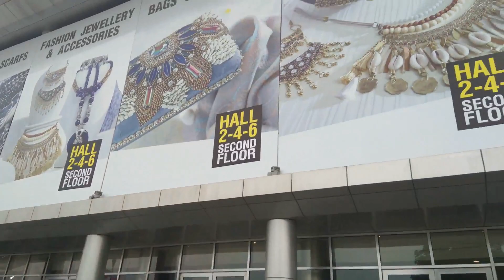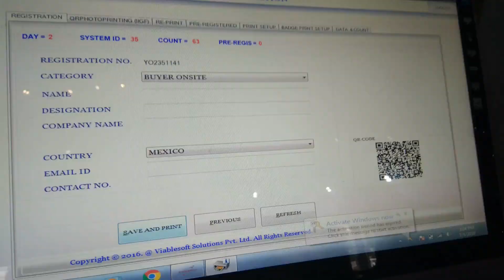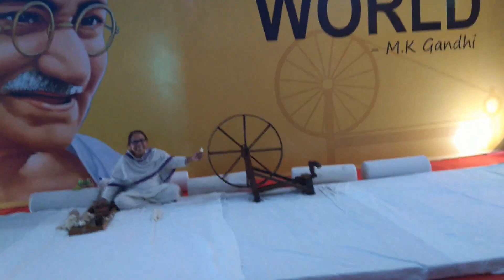ASI HACEMOS NEGOCIOS EN INDIA + EXPO DE FABRICANTES